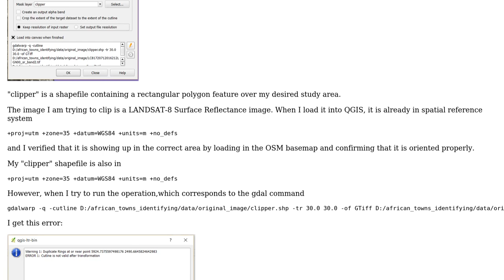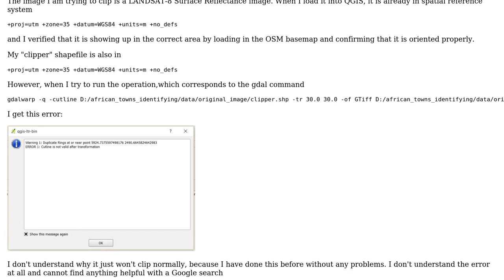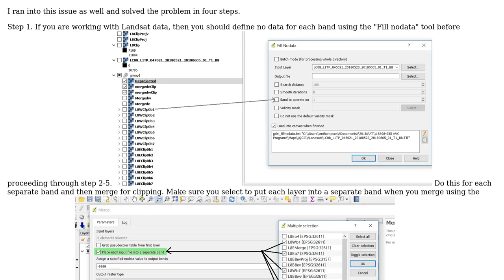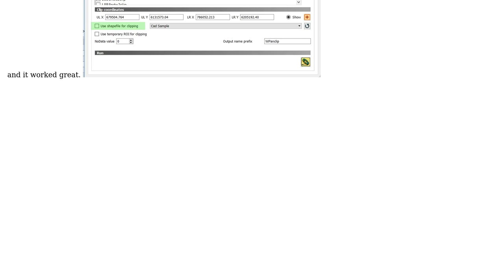GIS: Trying to clip raster in QGIS, "Cutline is not Valid" (3 Solutions!!)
GIS: Trying to clip raster in QGIS, "Cutline is not Valid"

With thanks & praise to God, and with thanks to the many people who have made this project possible! | Content (except music & images) licensed under CC BY-SA | Music | Images & others | With thanks to user xunilk user wfgeo user Steven Kay user Osian user Mark Thompson user Dmitry Baryshnikov and the Stack Exchange Network Trademarks are property of their respective owners. You are responsible for your own actions.